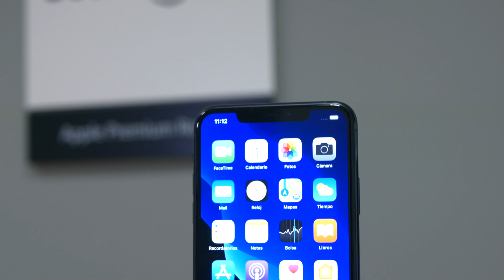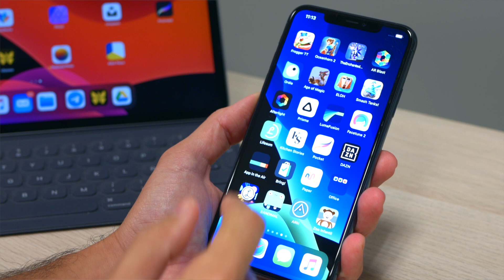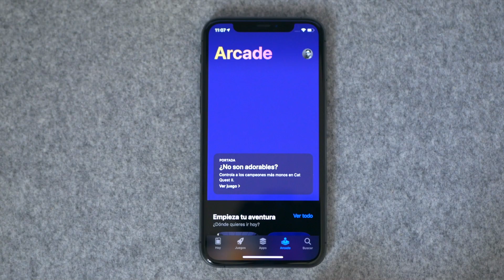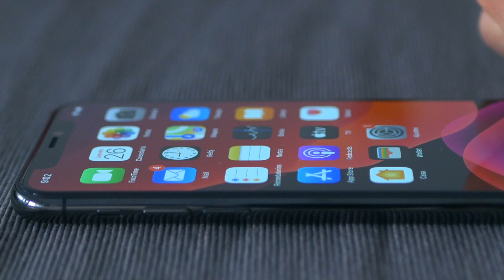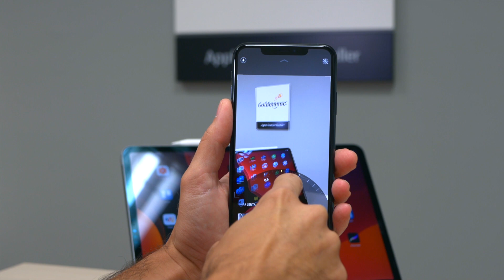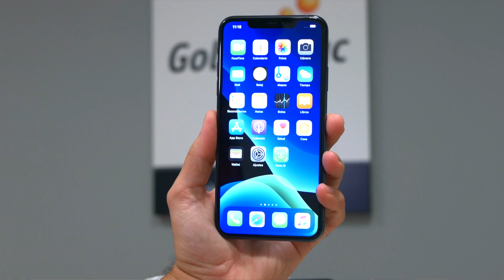Descubre el nuevo iPhone 11 Pro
No te pierdas este vídeo donde descubrirás el nuevo iPhone 11 Pro y todas sus posibilidades. Ahora con tres cámaras que te conquistarán y te harán disfrutar como nunca. Nuevo chip, más autonomía, una apuesta segura que seguro no te dejará indiferente.